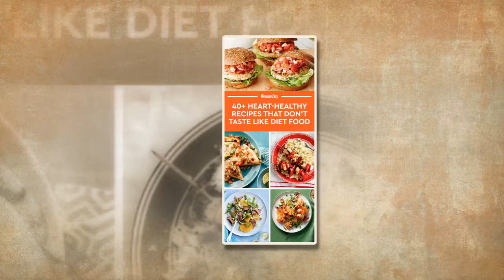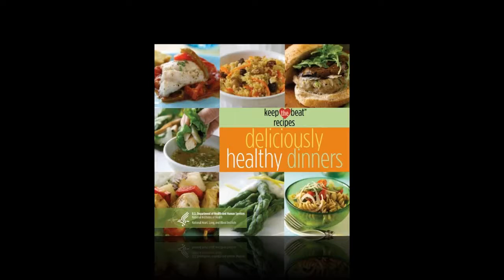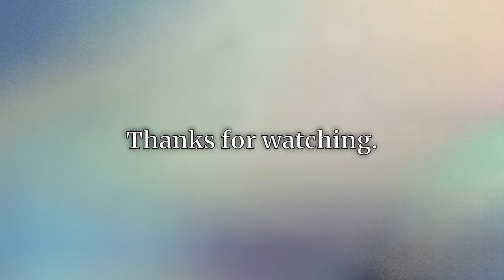Veggies a Healthful Recipe for Older Women's Hearts